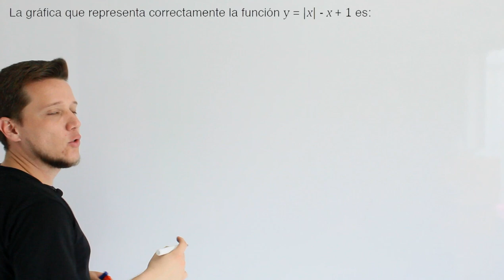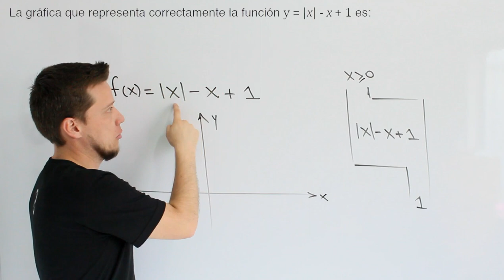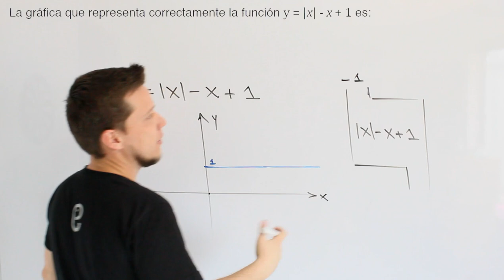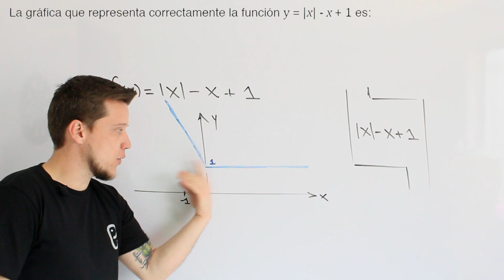🐘 Funciones - Ejercicio 6 🔥🚀